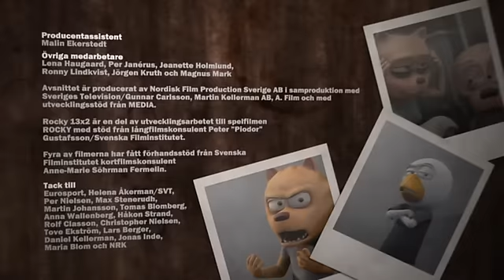Rocky Avsnitt - 11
Av HagaLive